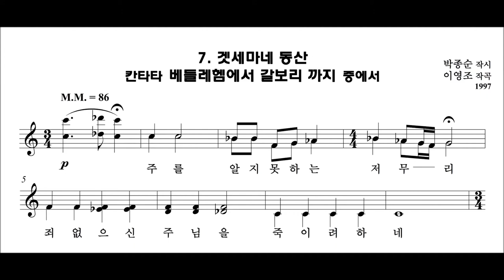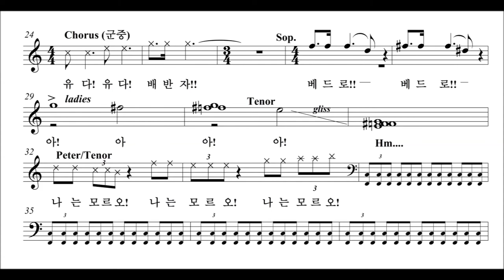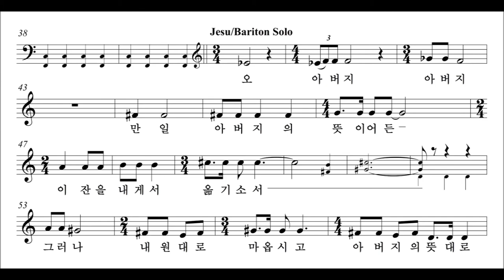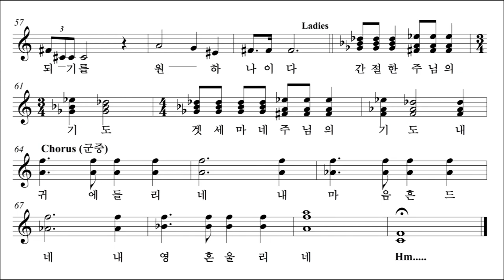겟세마네 동산 - 나는 모르오! Young Jo Lee 칸타타 베들레헴에서 갈보리 까지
칸타타 "베들레헴에서 갈보리 까지" 중에서 (1997)
작곡자가  지휘자로 봉직 하고 있던   서울 충신교회 (당회장 : 박종순 목사님) 의 창립 40주년 기념 음악회를 위해  위촉 작곡 되었다.

박종순 목사님 대본
김향란 Sop.
김정희 M. Sop.
최승환 Ten..
조봉암 Bar,
김정수 지휘, 충신 연합 찬양대 및 오케스트라
예술의 전당 음악당
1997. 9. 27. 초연